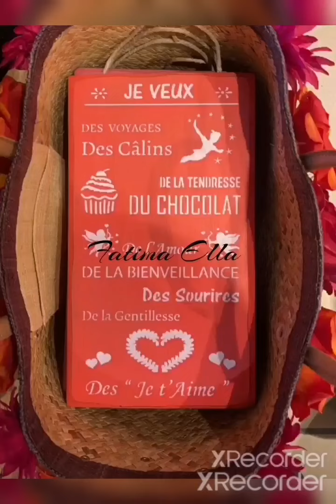Sarah López son 4ème jour dans les campings de France.. 😍🤑